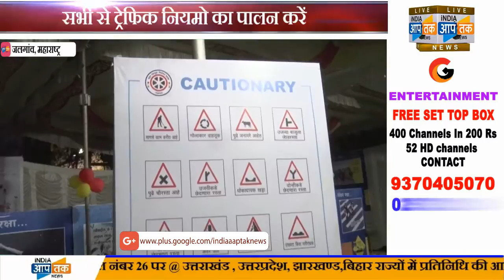भारत में नहीं है किसी को स्वयं की चिंता ? पुलिस अधीक्षक दत्तात्रय कराले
पहले पुलिस स्वयं करें नियम का पालन : बच्चन सींग